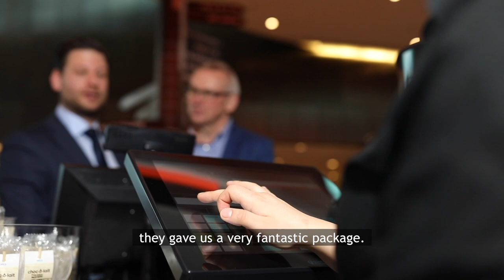Critical Capital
Small and medium enterprises in the agri-food sector in Africa are key for establishing sustainable food systems. However, they face difficulties to access high risk capital. This movie shows the case of ClassicFoods, a Kenyan company which was able to get investments for Rabo Rural Fund and Capital 4 Development. ClassicFoods also plays an important role for their suppliers: the smallholder farmers.

A video by ICCO Cooperation, Rabobank Foundation and Rabo Rural Fund.